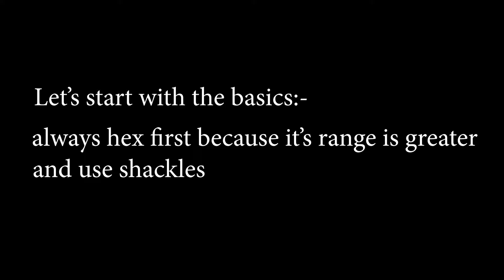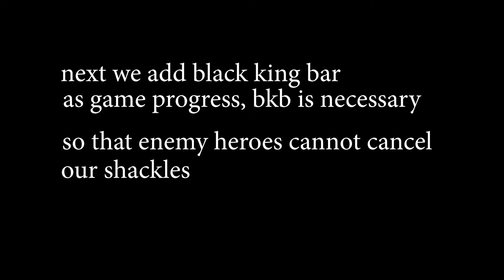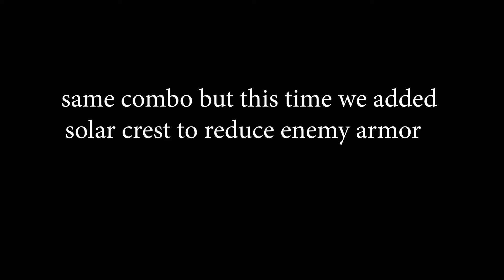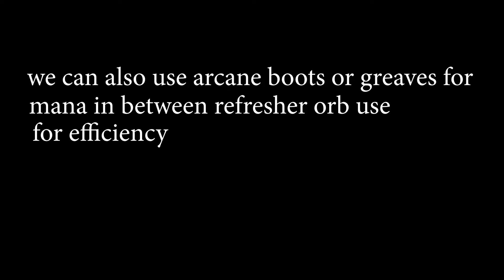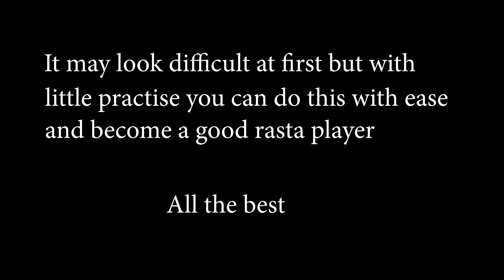Dota 2 Guide for Shadow Shaman Skills combo, Tips and Tricks for new players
This is 'How to do skills combo with shadow shaman' in dota 2. If you master these combos or build muscle memory for it, you will surely become good rasta player.
These are collection of all the combos you will ever need.